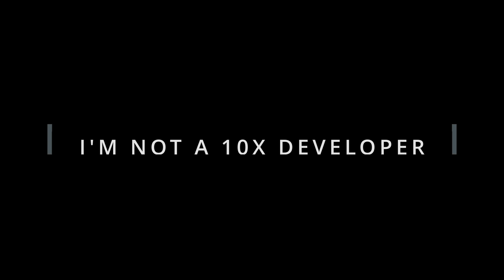10X Developers: Separating Myth from Reality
So I’ll just come out and say it… The idea of a 10X developer is a myth and a totally unrealistic expectation to apply to yourself (if you are a developer) or to your hiring practices (if you are a hiring manager).

So, how did we get here? I think the issue with the term “10X developer” it that is leads people to believe that they need to be superior at every topic and also sets up this idea that writing code or working for a company is some sort of cruel competition where you need to scale your output to an unhealthy (mental and physical) level.

Ok, so 10X devs don’t exist - what can you do to become the best dev you can be?

Why, I’m glad you asked! (LOL), let me tell you…

### Pick a niche

Back in the day when i started coding, people would say “you’re into computers” an I would need to explain that i am actually a web developer, which at the time was pretty specific. Nowadays just saying “developer” or “software engineer” is not specific enough. If you want to become really good at something you need to be more specific. Take some time and find the niche that you really enjoy doing and try to become an expert in that space.

### Give yourself the right environment

Nobody can get any work done if they are constantly distracted. Just setting up your work environment to best fit your needs will help immensely when it comes to your productivity and efficiency.

### Be a lifetime learner

Nobody in this industry is ever “Done” learning. The moment you think you’ve learned everything everything about a topic is the moment your career stalls. Always be aiming to learn more and honing your skills in your niche.

### Help (teach) others

Teaching others is the untold secret to mastery of a topic. Even if you arent an expert, taking some time to explain something to someone else will help your brain process the information in a different way that helps you retain the information and apply it to different scenarios. Being an export in a topic means that you need to be able to see a problem and recall a previous time when you saw something similar. Explaining those situations to others not only helps them but it helps you too.

### Stay Humble

Seriously! there is nothing worse than a big headed know-it-all. in the words of Neil deGrasse tyson **"One of the great challenges in life is knowing enough about a subject to think you're right, but not enough about the subject to know you're wrong."**

Always be prepared to be wrong and never approach a situation with the assumption that your must be right. Sure, you can feel confident in your words, but alway be prepared to not be the smartest person in the room. You are lucky if you arent.

If you want to keep up on the latest in tech and development-related news, Subscribe to the weekly cloud, my weekly email newsletter where I sift through the internet so you don’t have to.